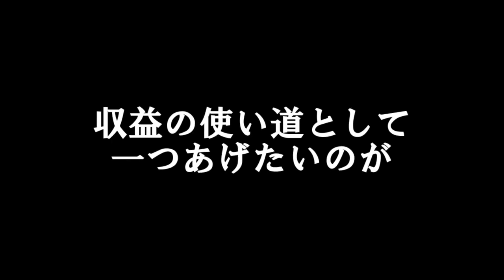【実写】みんなの力で子供のころの夢が一つ叶いました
※動画の一部にモザイク映像が含まれています。
不味いやつや顔は映っていないはず……（3回見直した）

収益化を始めてから三カ月。
皆様が見てくださること
そして、時折スーパーチャットを投げて頂くこと。

そのおかげで僕の趣味だっただけなのに
銀行にお金が入りました。

皆様に感謝をしたい。
そう思った僕は　子供のころの夢を一つ叶える事にしました。

その結果がこれ！